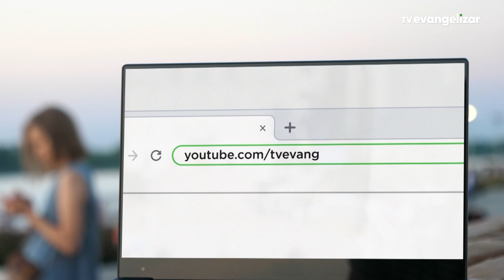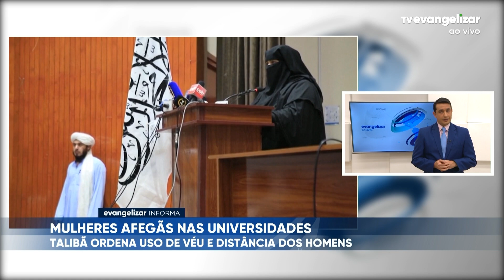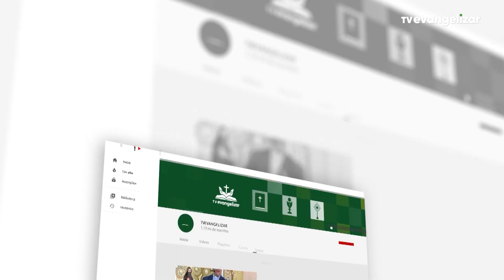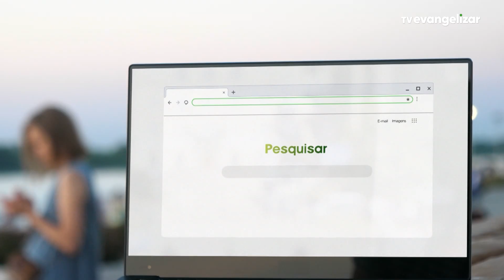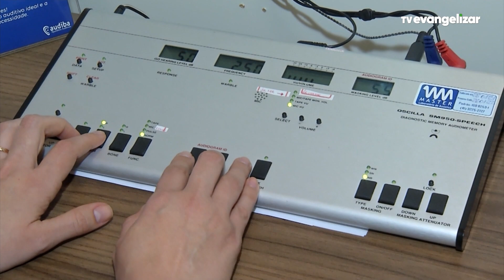Evangelizar Informa com Ricardo Vilches | 13/09/21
Destaques do EVI de segunda, dia 13:
Comércio registra nova alta das vendas em agosto;
CAIXA abre concurso para pessoas com deficiência;
Papa fala contra antissemitismo na Hungria;
Medo da 'urina preta' tem portaria contra venda de peixes no PA;
Derrubada proposta de quarentena para juízes e militares.

Vamos juntos?